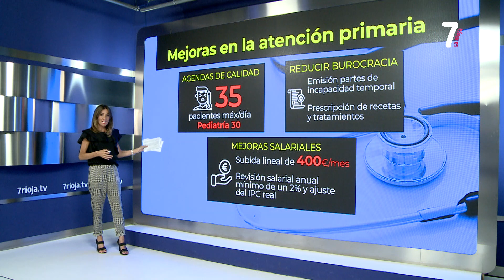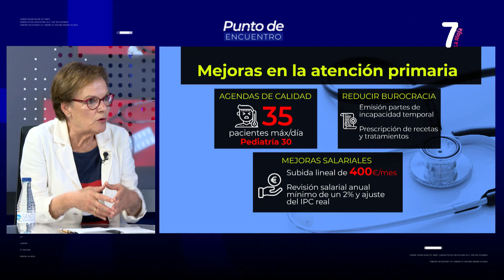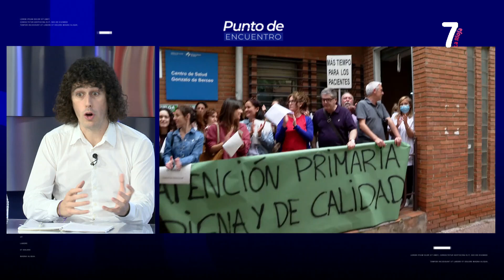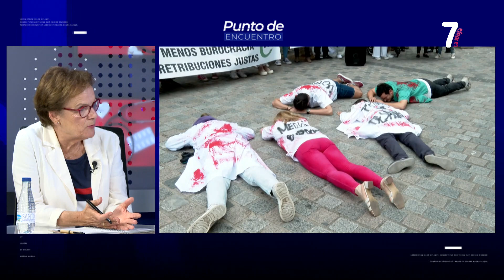PUNTO DE ENCUENTRO 19 06 2023